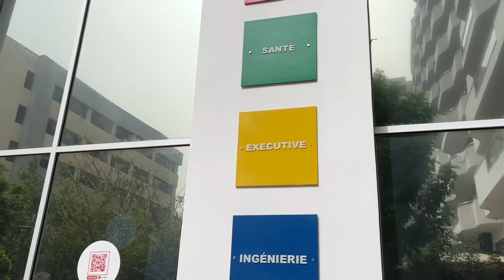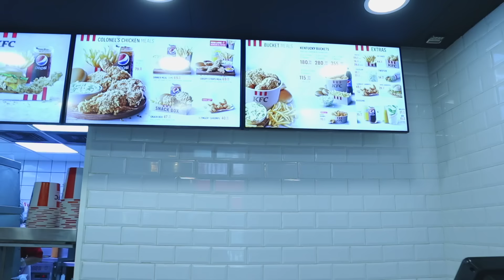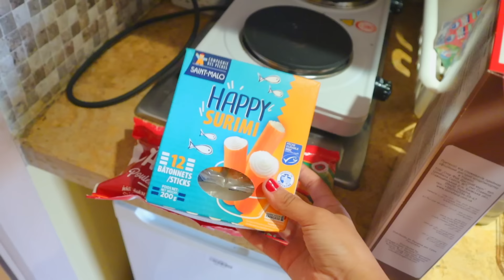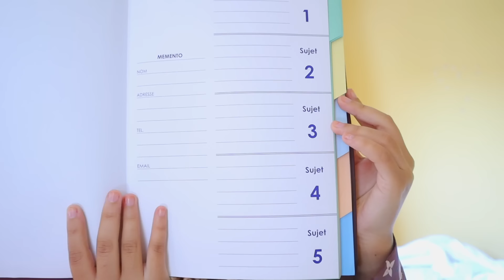First Day of University🏫🍂| أول يوم في الجامعة كيف داز📚🥗(Grwm, cooking🥣,books shopping🛒📝..)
MOVING DIARIES ARE COMING BABY🍀🤍

Love you😍

i don’t own the music in this video ✨✨

keep stalking me and my music 🤪🤪 i see youu 🤪🤪